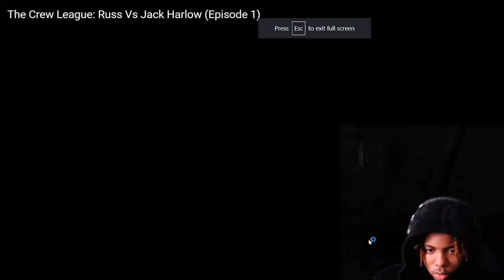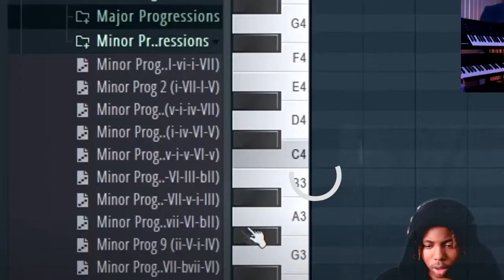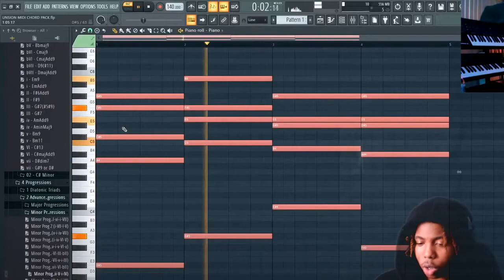The Crew League: Russ Vs Jack Harlow (Episode 1) [REACTION]